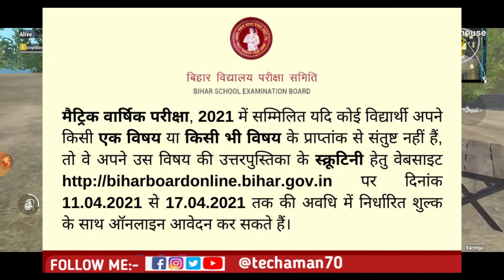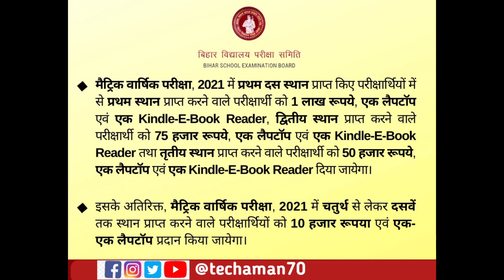BIHAR TOPPERS PAISO KI BARSAT|| BIHAR BOARD PAS KO KITNA PAISA MILEGA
BIHAR BOARD TOPPERS KO KITNA PAISA MILEGA . BIHAR BOARD 1ST.2ND.3RD DIVISION WALO KO KITNA MILEGA ||

     is video mein aap janenge ki Bihar board 2021 ka result jo ki 5 April 2021 ko jari Kiya gaya tha usmein jitne bhi Chhatra pass kiye Hain unhen kitni Rashi is bar milane wali hai Bihar board ne official hi Apne website per aur apne Twitter account per post karte hue bataya hai ki is bar Bihar mein jo bhi Chhatra top ki hai yah first bhi chala hi hain UN sabhi ko kitni Rashi milane wali hai?

🔺 RELATED FAQS:-
Bihar board topper list 2021
Bihar board pass Wale Ko Kitna Paisa milega Bihar
Bihar board matric pass ko Kitna Paisa milega
Bihar board matric pass first division ko Kitna Paisa milega
Bihar board second division ko Kitna Paisa milega
Bihar board 3rd division ka Paisa kitna milega
bihar board help
Bihar board fail Chhatra
Bihar board paisa
Bihar board 10th pass scholarship
how to fill Bihar board 10th pass scholarship form

🔺About me :-
    Aman Kumar
    study in graduation
    want to be a youtube like@technicalguruji

🔺about my spec's:-
   PHONE:- REALME 6I
   RAM:-6GB
   ROM:-64GB
   MICE:- PHONE MIC

IF U LIKE THIS VIDEO PLEASE SUPPORT 🙏🙏

(जय हिंद)🇮🇳🇮🇳🇮🇳